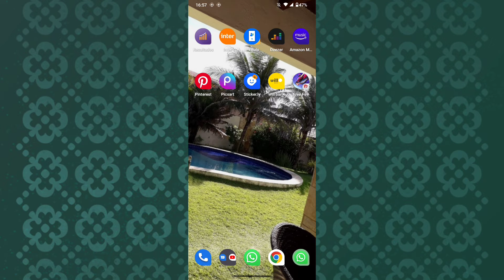COMO ESTÁ VISUALIZANDO TODOS OS VÍDEOS ENVIADOS E RECEBIDOS NO WHATSAPP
Fala Pessoal.
Nesse vídeo você vai saber como está o visualizando todos os vídeos enviados e recebidos no seu whatsapp.